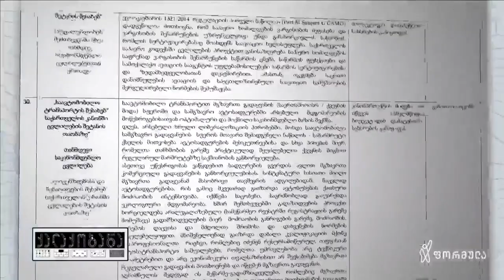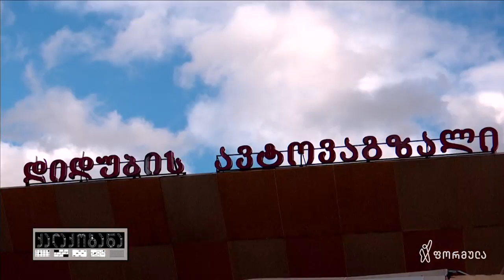შემოწმების გარეშე დარჩენილი 142 სამგზავრო ავტოსადგური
▪️ სახმელეთო ტრანსპორტის სააგენტოს მხოლოდ მოსამართლის გადაწყვეტილების საფუძველზე აქვს მათი შემოწმების უფლება, ამიტომ ქაოსი, ყვირილი, უსასრულო ლოდინი, ამ ავტოსადგომებზე ჩვეულებრივი ამბავია